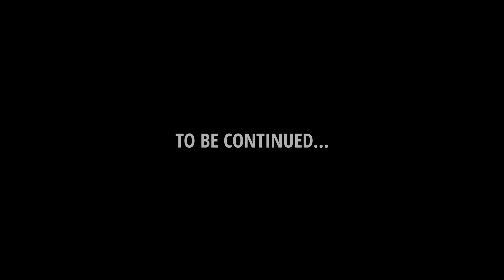THE STORY BEHIND THE SONG | Thomas Hinds | The Odds (3000 Miles) | Pt. 2 | S1, Ep1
THE STORY BEHIND THE SONG (S1, Ep1)
Part 2 Promo Reel, for the 2023 release of the single (song),
"The Odds (3000 Miles)" from singer / songwriter, Thomas Hinds.

ARTIST: Thomas Hinds
SONG: The Odds (3000 Miles)
ALBUM: Where Do We Go From Here (2023 Release)
LABEL: Hindsight Musings
RELEASED ON: All internet music platforms

Produced by: Mountain Crest Productions, LLC (MCPTV)
Edited by: Gary Stephen Brock
Sound Design by: Gary Stephen Brock
Colorist: Gary Stephen Brock